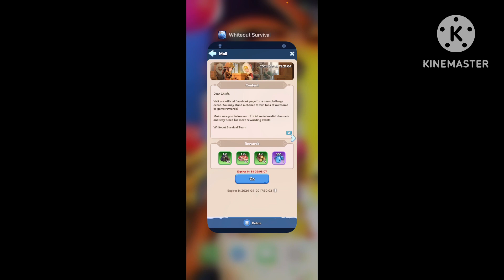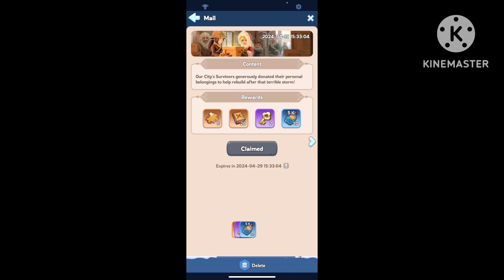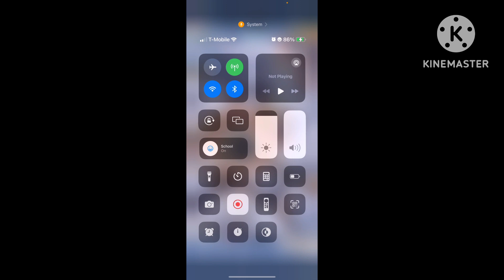Whoa, that is cool | Whiteout Survival (Part 4)